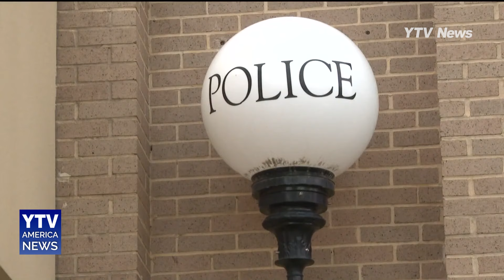[감동영상] 노숙자에게 사랑을 실천한 경찰 "축복이 함께 하기를…"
스산한 겨울, 한인들도 많이 거주하고 있는 조지아의 귀넷 카운팁니다.

지역 보안관 타드 헬러 경관이 순찰 업무를 수행하던 도중 한 노숙자를 만났습니다.

노숙자가 들고있는 팻말에는 축복을 함께 하자는 글귀가 적혀 있습니다.

담요가 필요하죠? 가서 사죠. 저는 헬러 경위입니다.
이름이 무엇인가요?

담요가 필요하죠? 제가 살께요. 제가 쏩니다.

가시죠.

오늘은 화씨 23도 (섭씨 영하 5도) 금요일과 토요일은 16에서 17도 (섭씨 영하 8도~9도)로 다시 내려가네요.

헬러 경관은 담요를 하나 집어 건네줍니다.

그리고 노숙자에게 필요한 물건들을 계속해서 집어 카트에 던집니다.

물건들을 직접 계산하는 헬러 경관

함께 축복을 기다리자고 했죠?. 축복이 함께 하길 기원합니다.

(축복이) 제가 될 줄 몰랐죠.

물건을 받아 들고 가는 노숙자와 함께 영상은 끝이 납니다.

귀넷 카운티 경찰국은 최근 바디캠 영상 감시 과정에서 이와 같은 영상을 발견했고
해당 영상이 공개되자 지역 언론사들은 앞다퉈 헬러 경관의 소식을 다뤘습니다.

헬러 경관이 당일 노숙자를 위해 계산한 비용은 모두 150 달러 한화로 20만원에 가깝습니다.

노숙자 문제로 골머리를 앓고 있는 미국, 헬러 경관의 따뜻한 행동은 보는 이들에게 적지않은 귀감이 되고 있습니다.

들고 있던 팻말에 써놓은 것 처럼 자신이 원하던 축복을 받은 노숙자, 따뜻한 겨울을 보냈기를 바랍니다.

YTV 뉴스 박시몬 입니다.